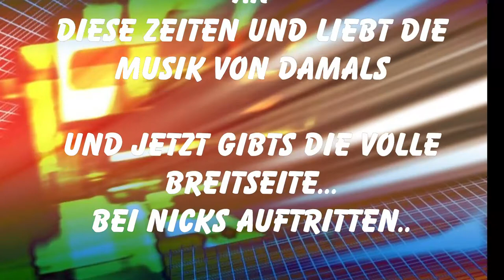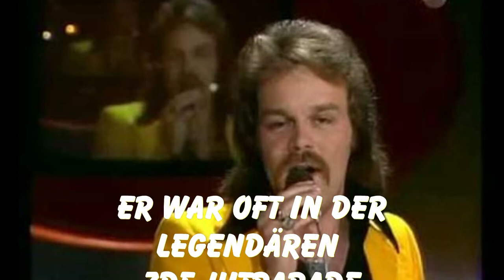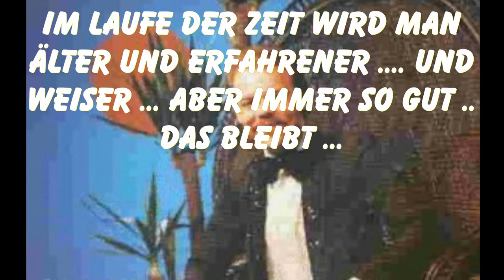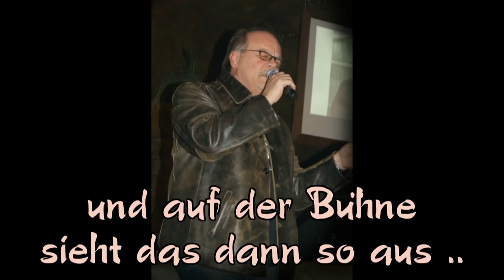Nick Mackenzie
Seit den 70er Jahren macht er bereits Musik, Nick Mackenzie. Dieses Video soll ein Querschnitt seines Schaffens darstellen.